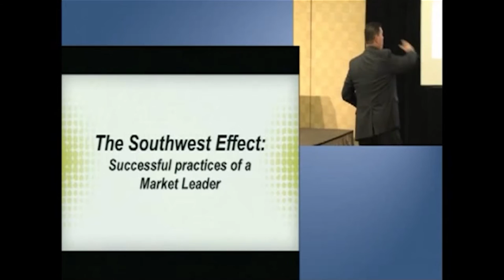The Southwest Effect - Jason Young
Jason Young has been called a "rare breed" when it comes to developing leaders and customer service initiatives. As a former senior-level manager at Southwest Airlines, Young learned the value of a successful workplace culture. During his ten years with the airline consistently rated #1 in customer service and employee satisfaction, he was a key driver in creating and developing the company's innovative training programs that led to its world-renowned leadership and customer service culture.